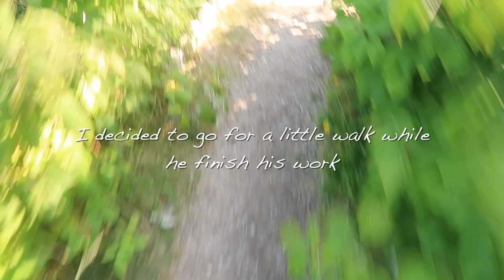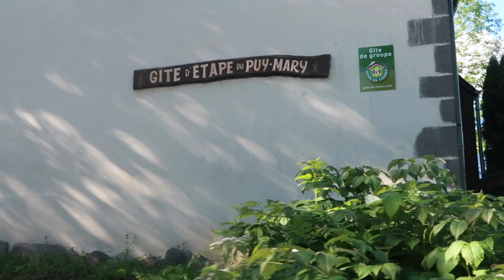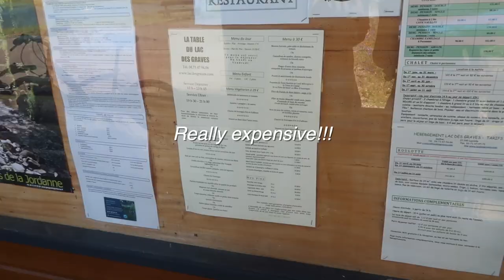Travels With Marie | Horse Riding in the mountains, Crêpe with blueberry coulis & feeling Grateful#3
In today’s video, we went horse riding in the French mountains! The view was stunning and the experience exceptional! Then we went hiking and ate yummy food at the auberge. It was a really sunny day and I got a lot of sunburns! But it was worse it :)
What did you think of it?

Mailing Address:
FrenchTastic
22 rue Paul Ramadier
Nantes, France

Becoming Michelle Obama ☞

Salut! Moi c'est Marie alias FrenchTastic 🙂 sur ma chaîne je partage ma passion pour le monde ces différences. J'adore partir à l'aventure et découvrir de nouvelles choses. J'espère que ça te plaira, on se voit dans mes vidéos!